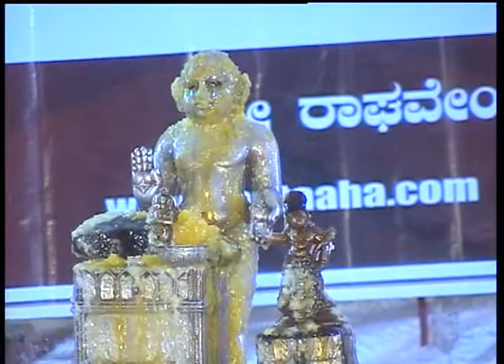pravachana day05 bindumaddhwa nagasampige -31 Pt 5